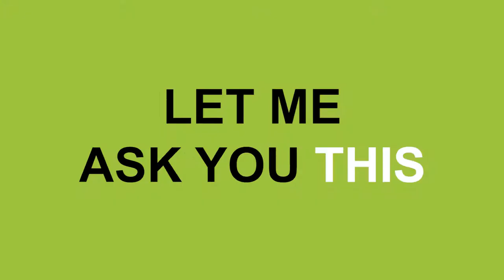Who Are We? - ePartners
Linkath’s ePartners, encourages entrepreneurs of all ages, of any circumstances, to take the first step towards achieving their dream of owning their own business.